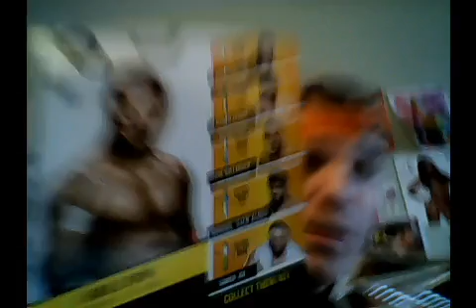Unboxing WWE NXT Takeover Sami Zayn Basic Figure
So Happy Monday And Today I Will Be Unboxing My WWE NXT Takeover Sami Zayn Basic Figure Enjoy The Video.